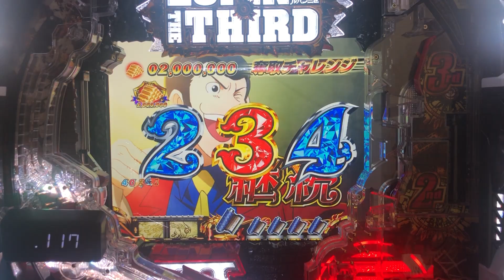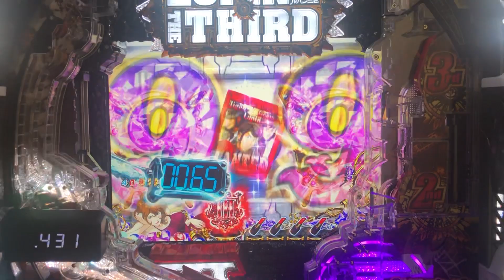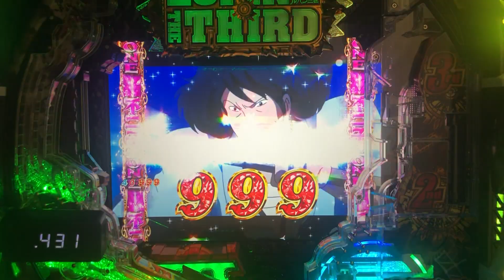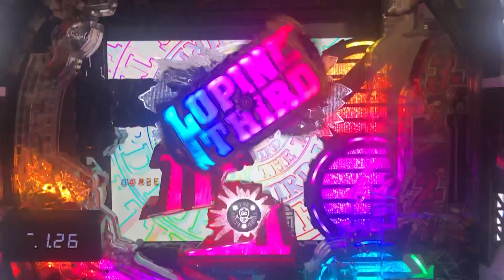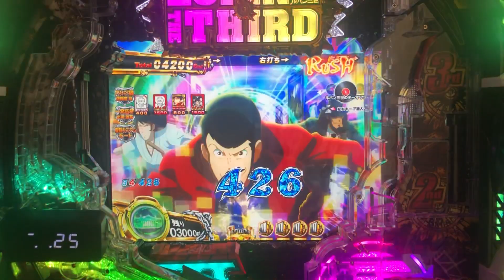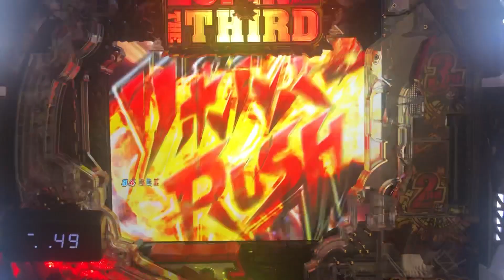【消されたルパン2022：50】王道を征く！？遂に出現、「次回、激熱！」、お楽しみ下さい♪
販売名：Pルパン三世 消されたルパン2022
型式名：P消されたルパンH1AZ1
メーカー：平和
導入開始：2022年10月

タイプ　　：ミドル確変機
大当り確率：1/319.6
高確率　　：1/38.5
賞球　　　：3＆1＆4＆1＆10＆15
ラウンド　：2R・4R・6R・8R・10R　（10C）
出玉　　　：60個・300個・400個・600個・800個・1500個
確変割合　：82％
継続率　　：約84％
時短回数　：20回・40回・60回

【通常時】
10R確変　次回　1％
4R確変　次回　68％
2R確変　次回　13％
2R通常　60回　1％
2R通常　40回　3％
2R通常　20回　14％

【右打ち】
10R確変　次回　50％
8R確変　次回　4％
6R確変　次回　8％
4R確変　次回　9％
2R確変　次回　11％
2R通常　60回　1％
2R通常　40回　3％
2R通常　20回　14％

【解説】
2013年に登場、最終導入台数が12万台を記録した名機「CRルパン三世～消されたルパン～」が遂に復活！！
王道のミドルスペック確変機として、2022年10月に導入されました。
確変割合は、通常時・右打ち中共に82％、時短引き戻しを含めると継続率約84％となります。

また、右打ち時、50％が10R確変大当り1500個を獲得出来ます。
右打ち時は、ゴールデンタイムとなりますが、今作はシリーズ初のWストーリーが採用されています。
STORY1：消されたルパン（RUSH・BATTLE）
STORY2：LORD OF LEGEND（大泥棒）

時短中：リベンジチャンス
ルパン一味が集まると確変の期待度大、60回を越えればゴールデンタイム！！

【注目演出】
不二子ZONE
7ZONE
超不二子ZONE
ルパンムービー予告
タイプライタ
3人攻撃予告
俺の名はルパン三世予告